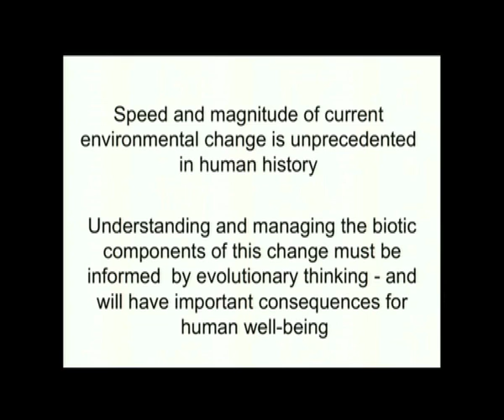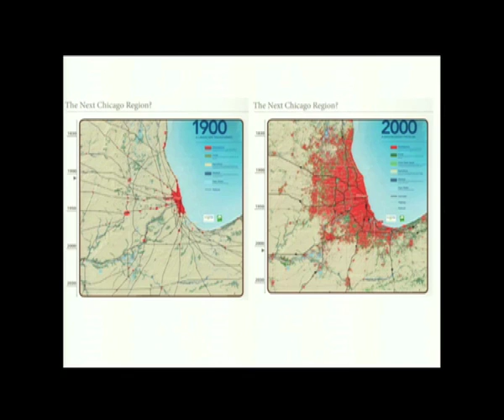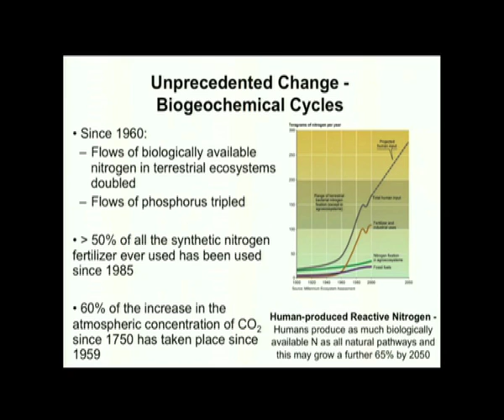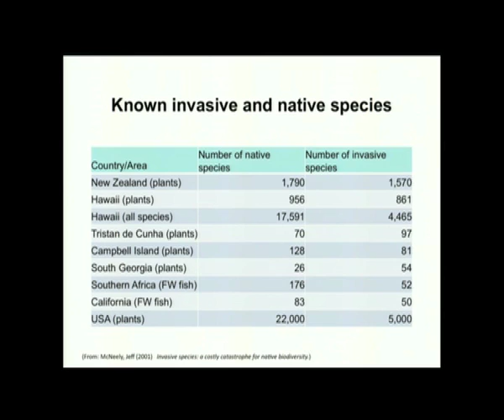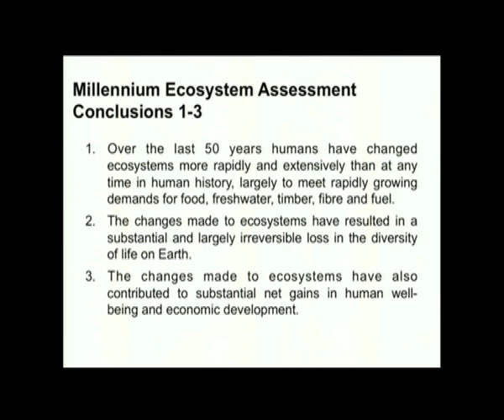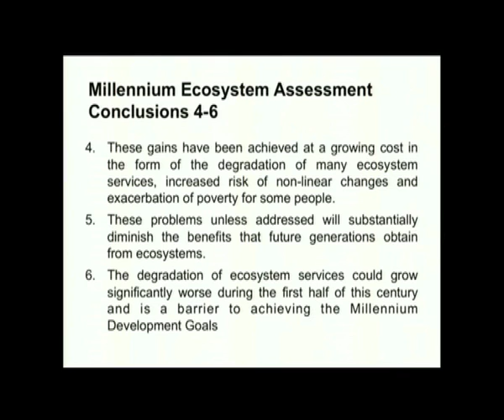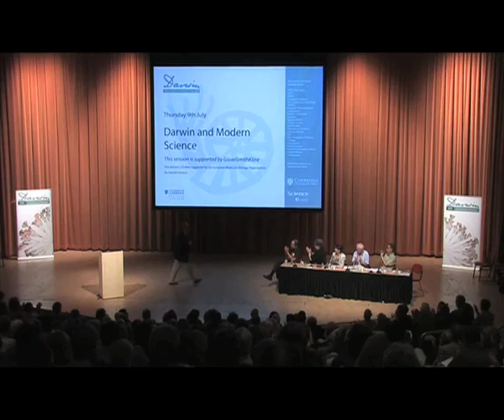Sir Peter Crane, Darwin and modern science, Thurs 9 July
chicago, The importance of trees: recent progress with understanding the history of plant life
Professor Sir Peter Crane (University of Chicago, Illinois, USA)

Summary: Much was learnt about plant evolution in the first 100 years following On the Origin of Species, but progress in recent decades has been equally rapid, especially with new approaches to develop and test different kinds of evolutionary trees that model the specific pathways of plant evolution. Such trees provide a basis for understanding how the major groups of living and fossil plants are interrelated, and in turn, this has opened up possibilities for research in many new areas. In this lecture, I will review our current understanding of the origin and early diversification of land plants, vascular plants, seed plants and flowering plants. In all four cases, many questions remain to be answered, but improved insights have come, most reliably, by integrating information from living and fossil plants towards the development of increasingly robust phylogenetic and stratigraphic patterns. Among living plants, the widespread application of phylogenetic techniques based on molecular sequence data, together with new studies of plant structure, function and development, have been especially influential. Among fossil plants, new perspectives continue to come from studies of recently discovered and classic localities, as well as from information obtained through the application of new techniques.